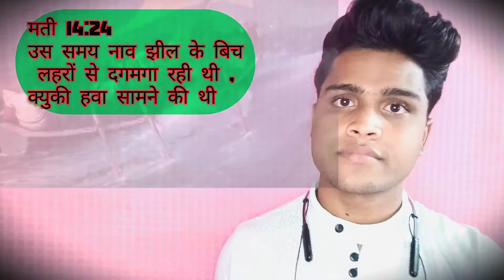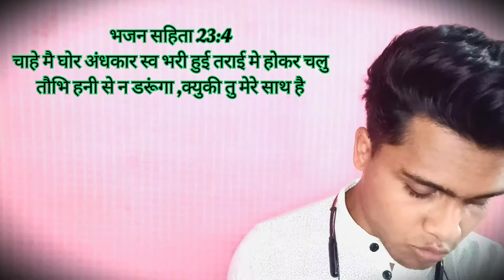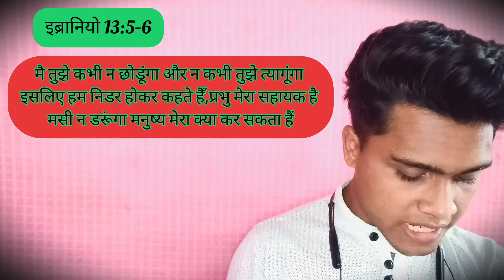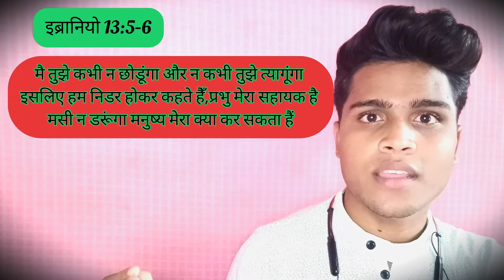आपके दुख को कौन दूर कर सकता है ? family friends / GOD ...Mr. Yash Ray